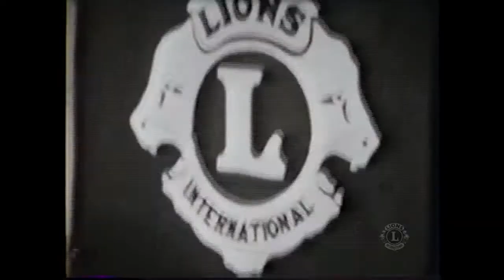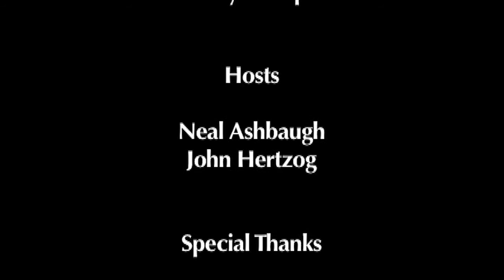Butler 1940: The Lions Club Film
Life in this Pennsylvania town was innocent and simple, and Lions were part of the equation.